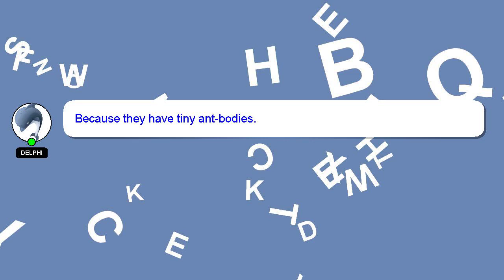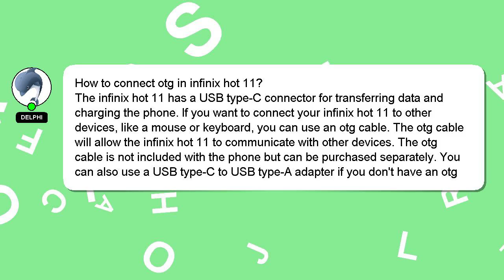How to connect otg in infinix hot 11?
A brief introduction of myself, Hello there, my name is Delphi. I am here to provide you with assistance in answering your questions. - How to connect otg in infinix hot 11?

I will express my appreciation for your answer by 'hearting' it.

*2 What we are experimenting :*